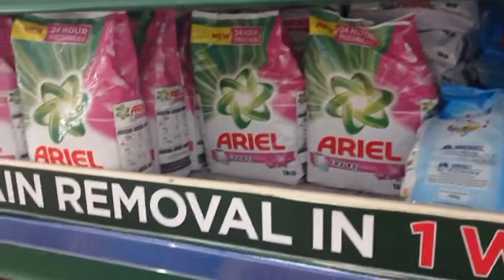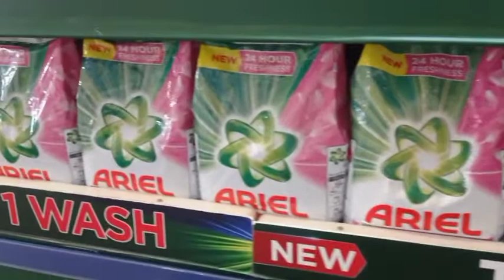Surf Rates in pakistan ,Ariel Bright Surf excel, Dirargent rates In Pakistan ,